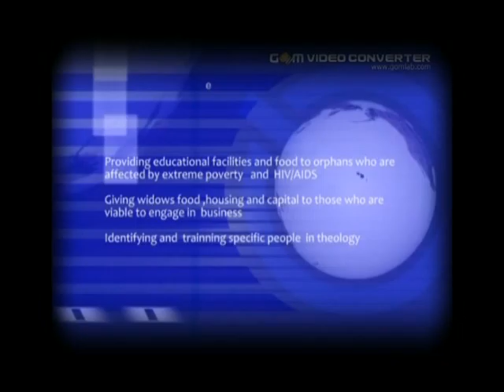THE PEOPLE SHOW MAURICE